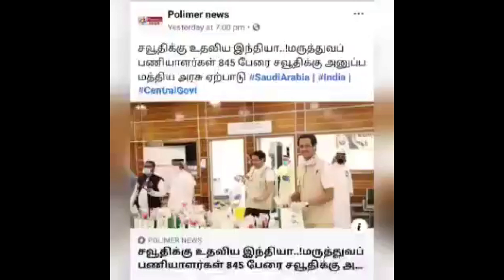பொய் செய்தியை ஒளிபரப்பிய POLIMER NEWS | POLIMER NEWS Telecasted Fake News